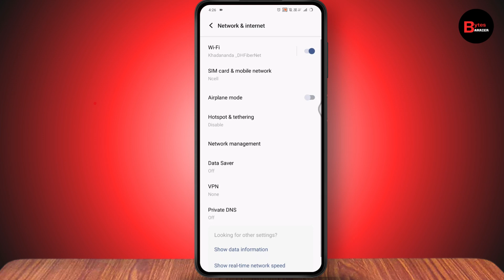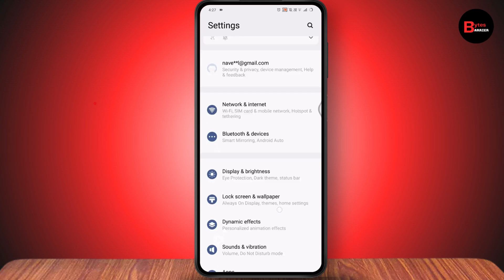How To Fix Emergency Call Only, No Service, No Sim Card Problem On Android (New Update)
How To Fix Emergency Call Only, No Service, No Sim Card Problem On Android
emergency calls only sim card problem
how to fix emergency calls only android
how to fix emergency calls only android samsung
how to fix no sim card emergency calls only on android
how to fix emergency calls only on android

Learn how to fix the "Emergency Call Only, No Service, No SIM Card" issue on your Android device with these simple troubleshooting steps.

0:00 - Introduction
0:05 - Turning Airplane Mode On and Off
0:20 - Adjusting Preferred Network Type Settings
0:45 - Resetting Wi-Fi, Mobile, and Bluetooth Settings
1:05 - Clearing Cache for SIM Toolkit
1:30 - Restarting Your Device
1:40 - Conclusion